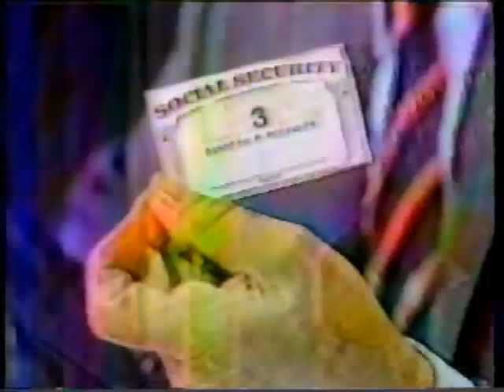Johnny Carson NBC Cleaning Lady Finds Reagan's Personal Items - Sep 2, 1982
Johnny ALSO forgot some of Reagan's personal items during this sketch!